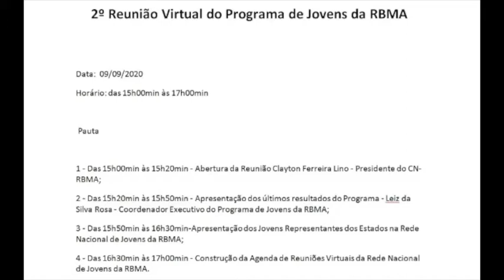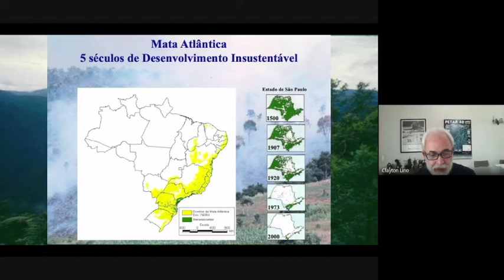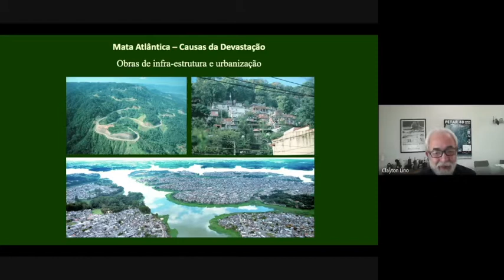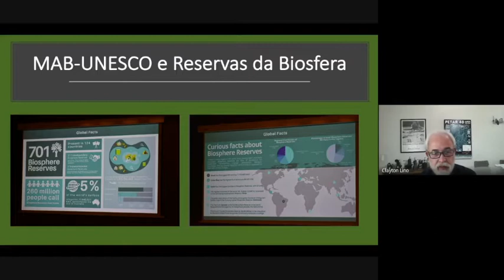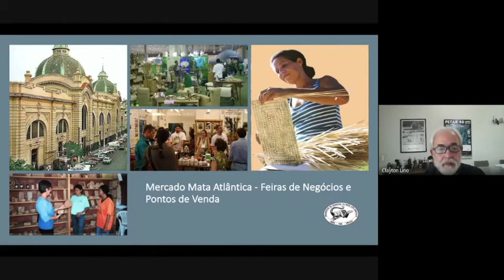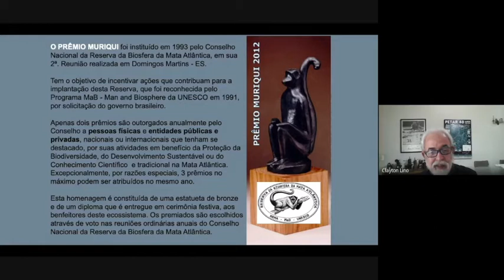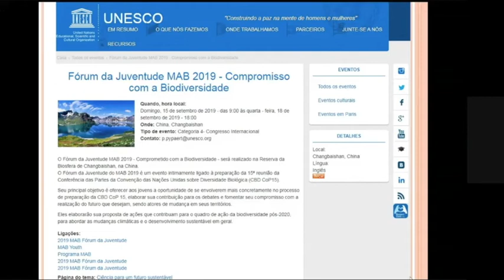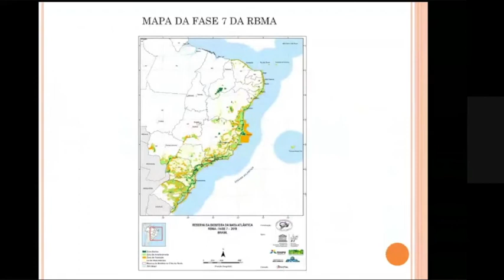2º REUNIÃO DO PROGRAMA DE JOVENS DA RBMA 09/09/2020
No dia 09 de setembro das 15h00min às 17h00min, foi realizada através da Plataforma Google Meet a segunda reunião do Programa de Jovens da  Reserva da Biosfera da Mata Atlântica que contou com a participação de 18 participantes de todas idades, dando inicio as atividades do programa.

A reunião iniciou com a abertura feita pelo Dr. Clayton Ferreira Lino - Presidente do CN-RBMA, que fez um breve histórico da luta ambiental brasileira nas décadas de 70, 80 e 90, que possibilitaram a criação de diversas instituições, entre elas a própria Reserva da Biosfera da Mata Atlântica - RBMA, a Fundação S.O.S Mata Atlântica, a Secretaria de Meio Ambiente do Estado de São Paulo entre outras instituições, terminando sua palestra falando o que é a RBMA, o que é o Programa Programa Homem e Biosfera (MaB – Man and the Biosphere) e o que é a Rede Brasileira de Reservas da Biosfera e como esse programa funcional a nível Nacional e internacional.